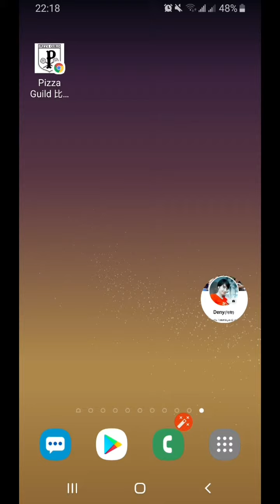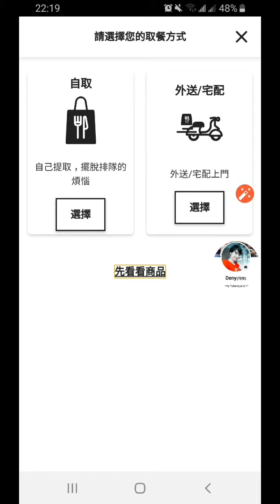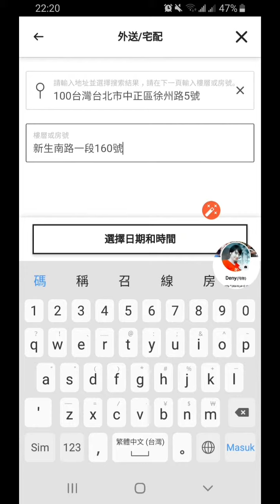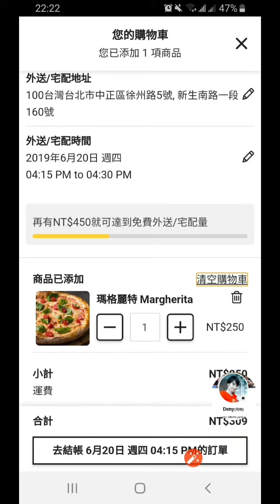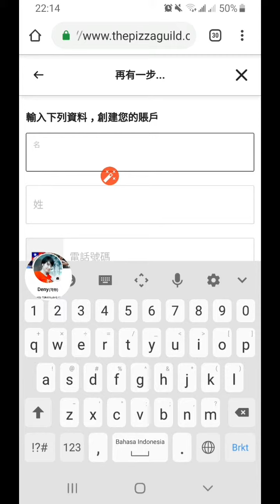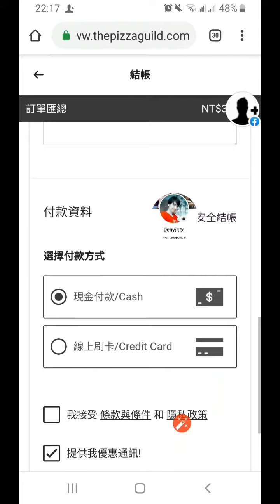Cara Pesan PIZZA ONLINE DELIVERY di PIZZA GUILD🍕🍕🍕🍕🍕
PESAN online delivery pizza Guild